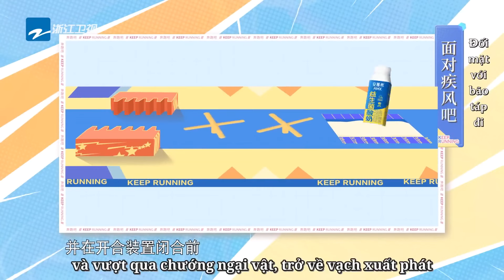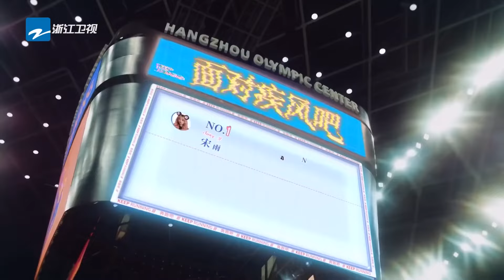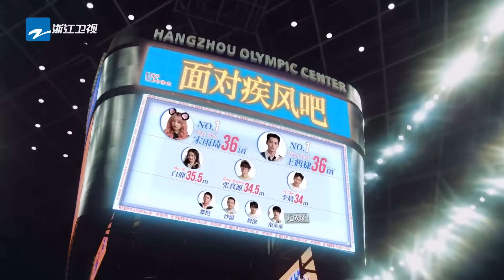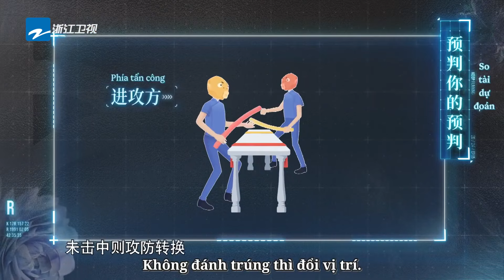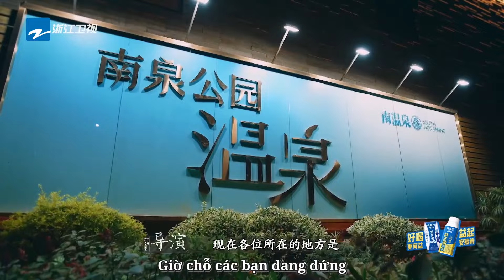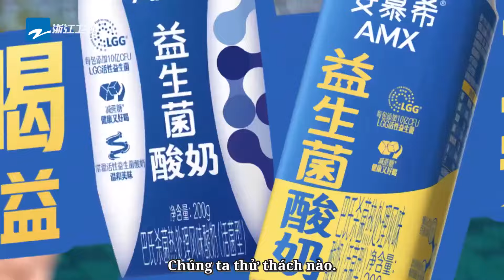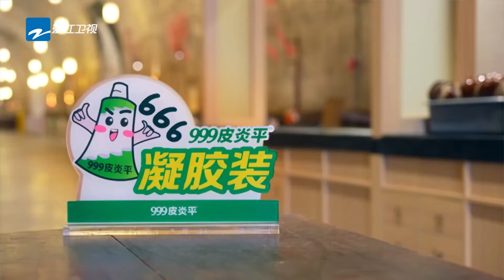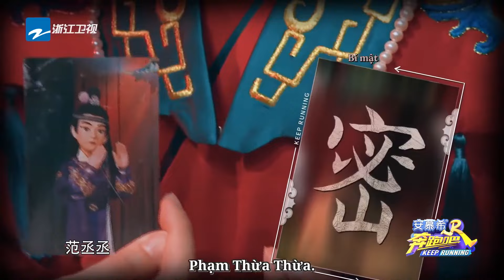【Phần đặc biệt sinh nhật】Bạch Lộc và Tống Vũ Kỳ chơi trò chơi rất hợp nhịp|Keep Running kênh Việtnam